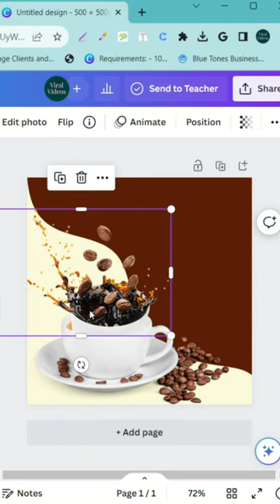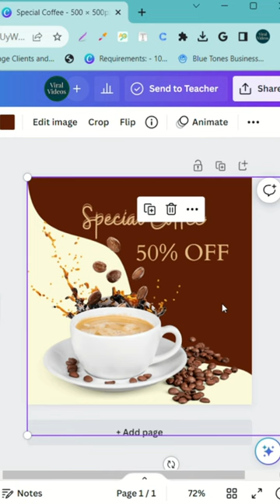Coffee post design❤️